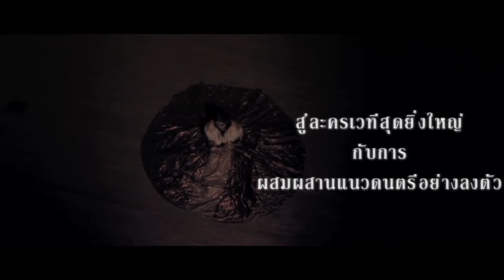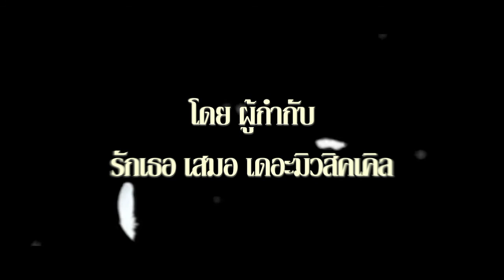Ghost Opera The Musical : College Of Music Mahidol University [Teaser ByBuffet Production]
ละครเวที Ghost Opera The Musical โดย Collage Of Music Mahidol University(วิทยาลัยดุริยางค์ศิลป์ มหาวิทยาลัยมหิดล)
Teaser โดย Buffet Production (KatourFilm)
Showtime : 22-25/02/2555
Thankyou for Comein and Comment : )